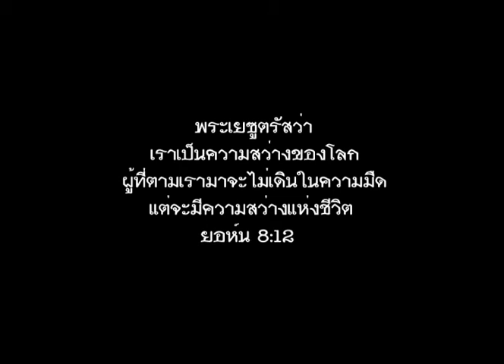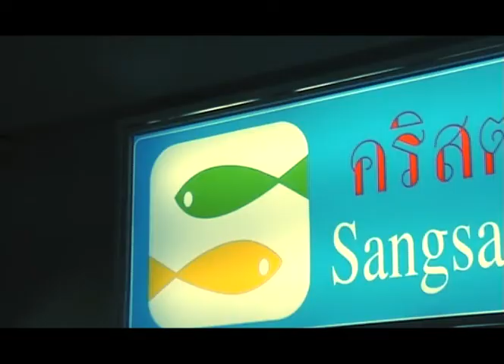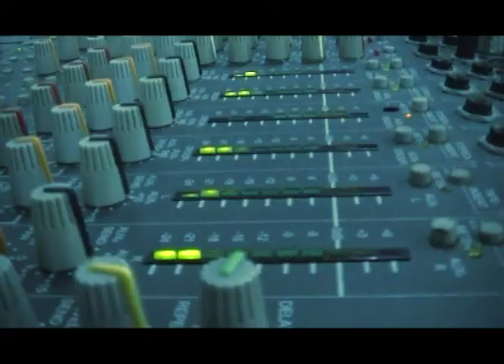ศาลาธรรมแสงสัจธรรม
พิธีนมัสการเปิดศาลาธรรมแสงสัจธรรม  เขตบางพลัด กรุงเทพทมหานคร เมื่อวันที่ 4 พฤศจิกายน 2012